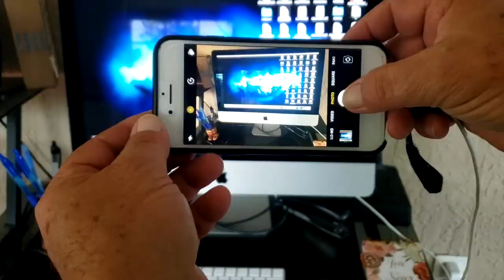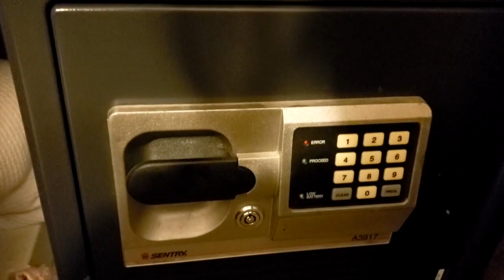Meteorologist Stefanie Lauber Reel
Hello! I'm Stefanie Lauber, a Digital Meteorologist for MyRadar Weather App. I hold BS & MS degrees in Meteorology and I'm currently working toward a AMS CBM seal/certification.